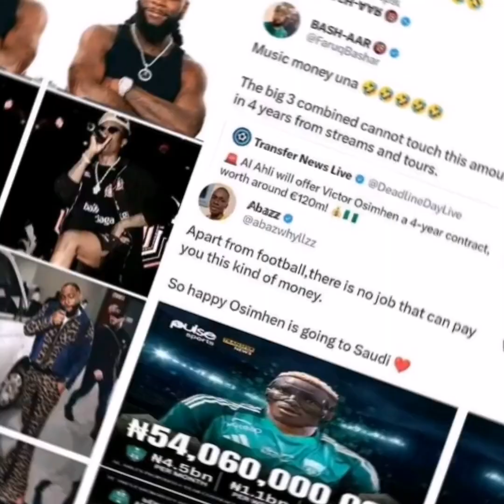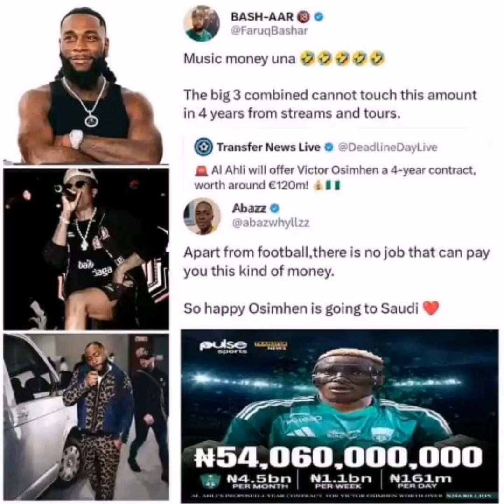VICTOR OSIMHEN CAN NOW SMILLING HAS AL AHLI REACHED A DEAL WITH NAPOLI TO SIGN HIM.